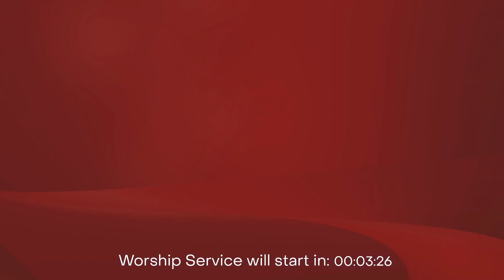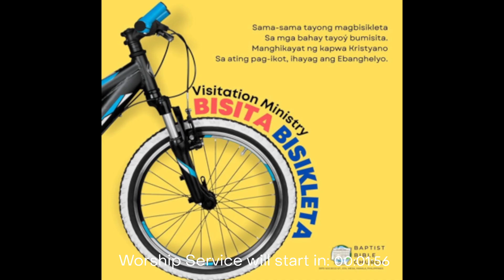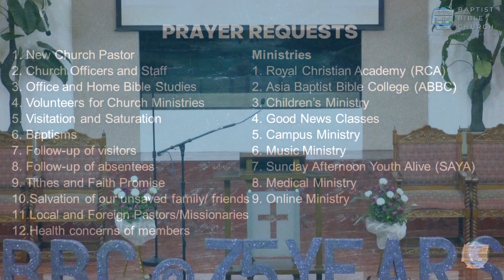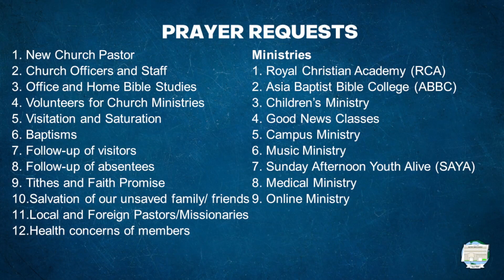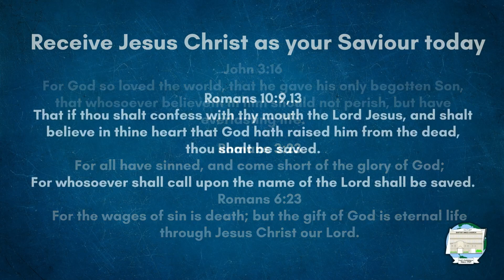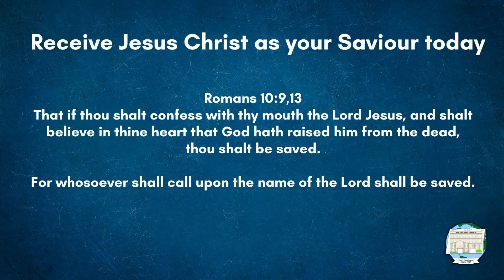March 27, 2024 | Wednesday Prayer Meeting